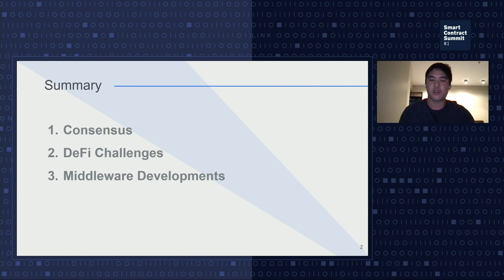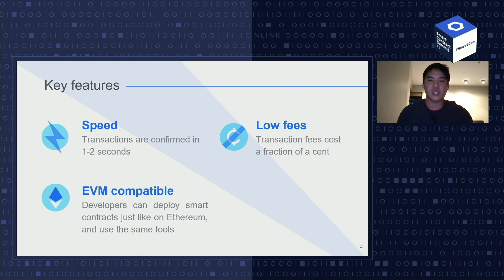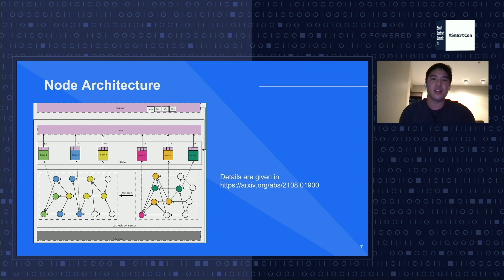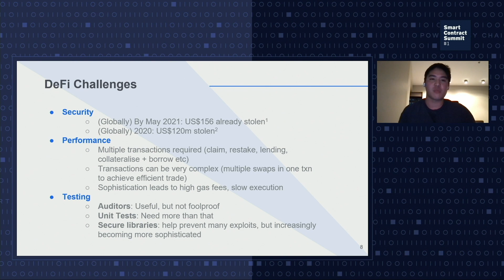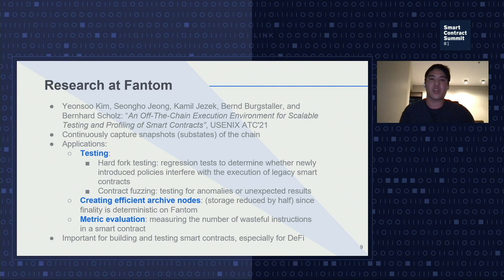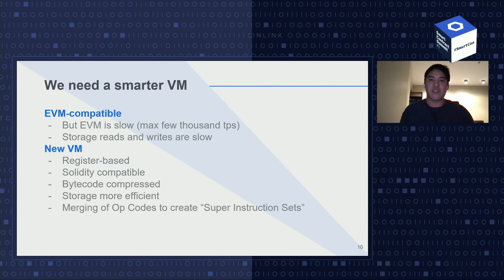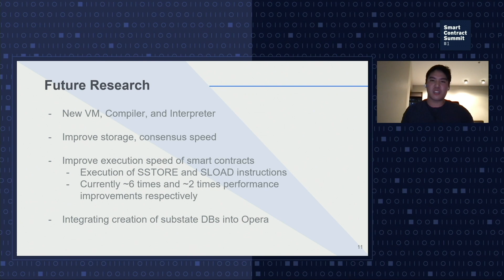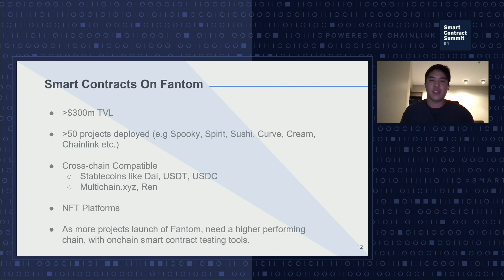Fantom's Michael Kong: Layer 1 and Virtual Machines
In this SmartCon presentation, Michael Kong from the Fantom Foundation gives an overview of the Fantom blockchain, explaining how its asynchronous technology works and why virtual machine development is necessary for the future of dApps.